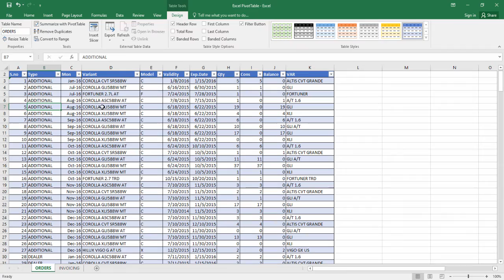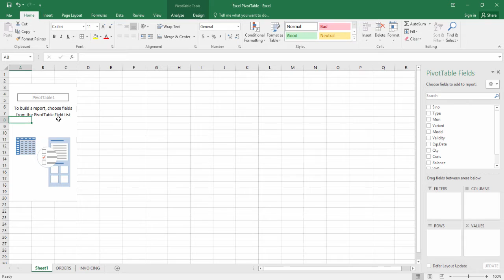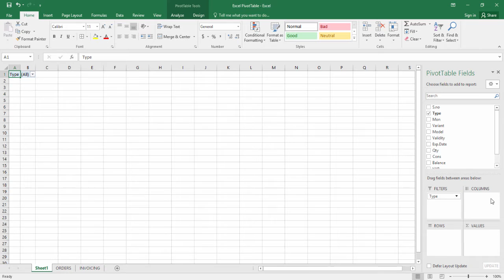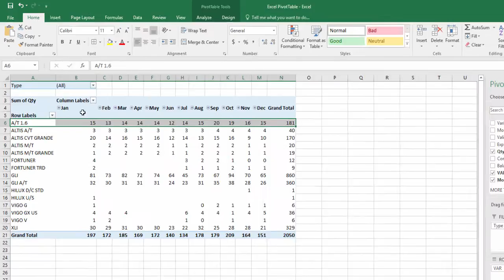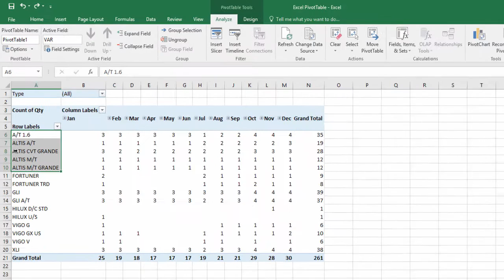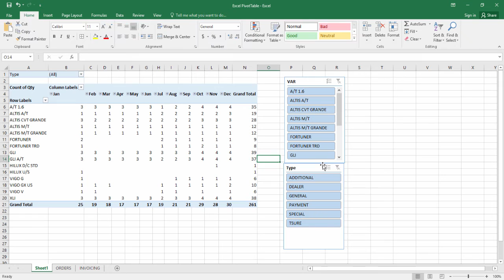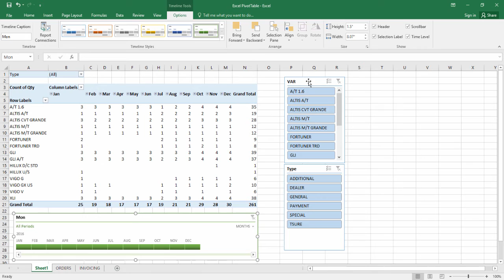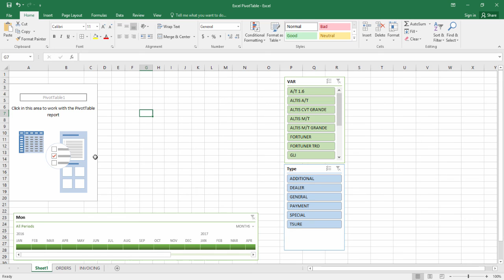Microsoft Excel Pivot Table Tutorial for Beginners Urdu/Hindi Part I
Pivot tables are one of Excel's most powerful features.

A pivot table is a tool that allows you to explore large sets of data interactively.  Once you create a pivot table, you can quickly transform huge numbers of rows and columns into a meaningful, nicely formatted report.

If you enjoyed the video, please give a thumbs up, comment, share and do not forget to SUBSCRIBE to this channel to get my new Excel tutorials delivered straight to you!